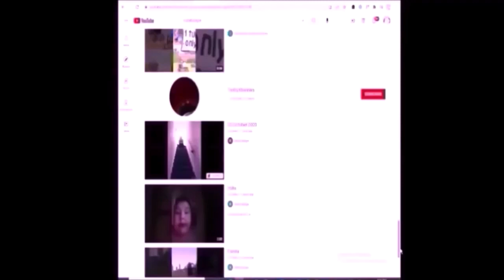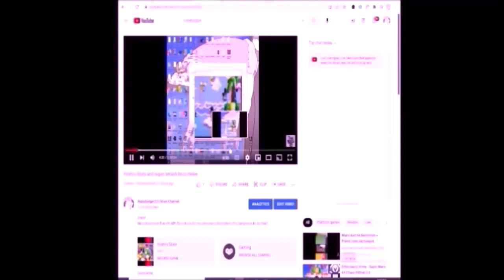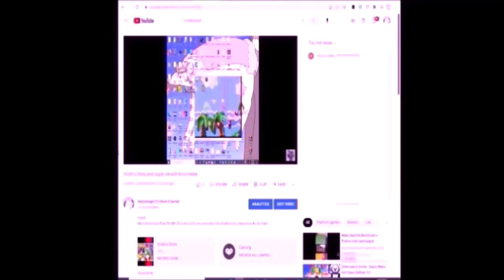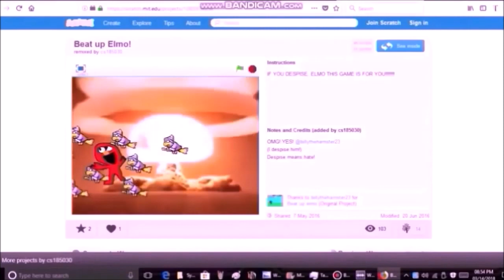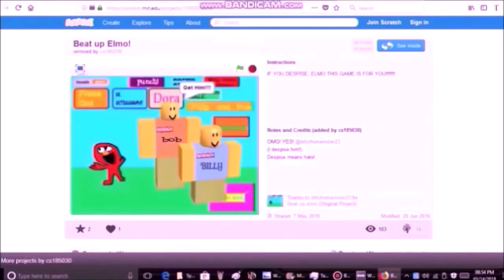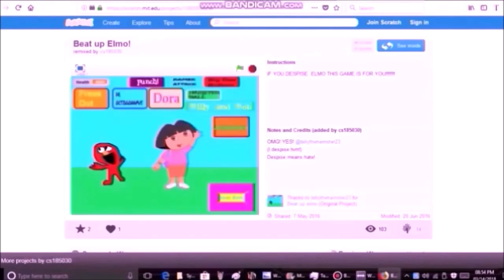11 22 22